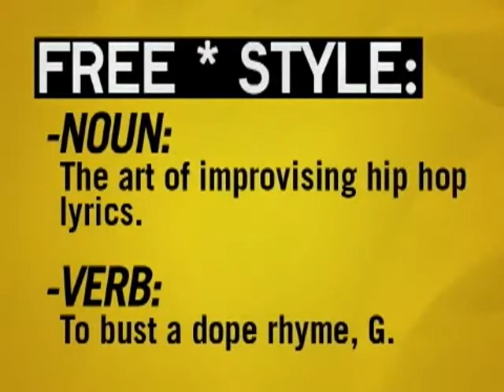Freestyle #37 - Hangar 18 - W/ Interview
This episode featured Hangar 18.